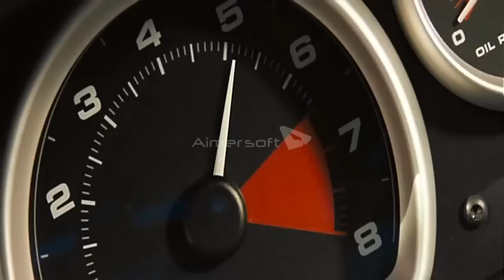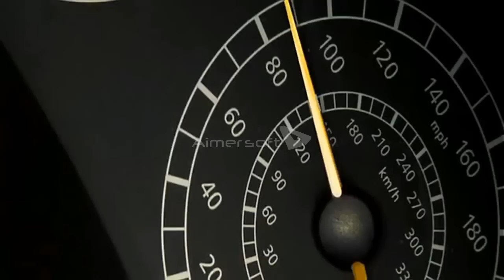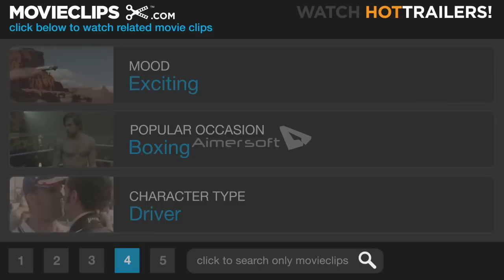TOP 5 BEST STREET RACING MOVIES EVER (2015)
5 RED LINE
4 BORN TO RACE
3 NEED FOR SPEED
2 FAST AND THE FURIOUS 1
1 WATCH THE VIDEO AND SEE...